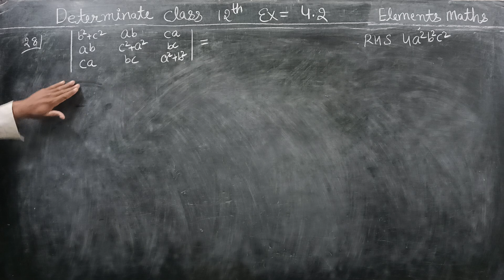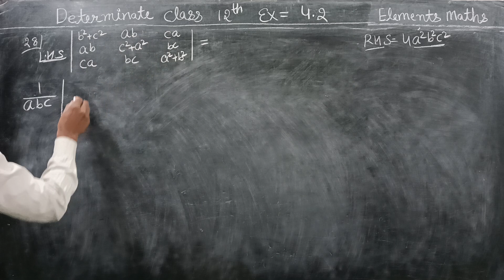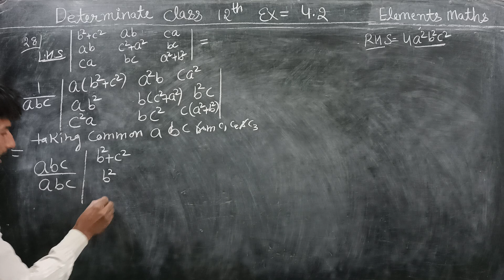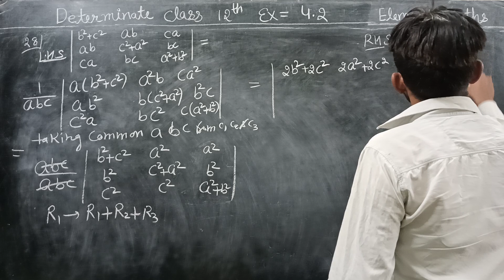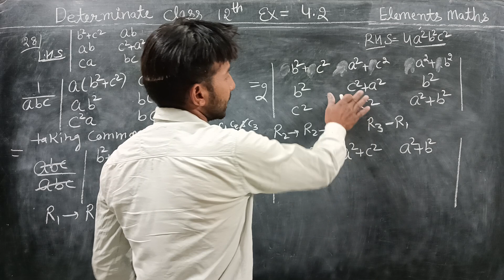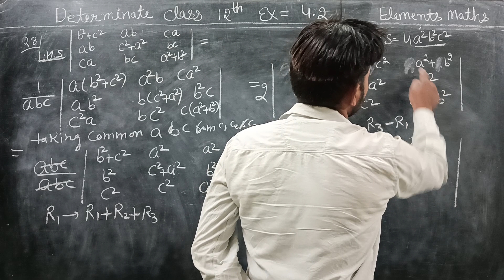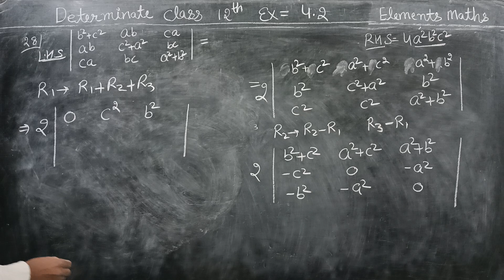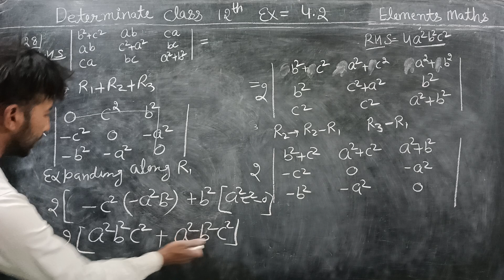class 12th math ex 4.2 sum 28 elements of the math ncert solutions determinants topic solved